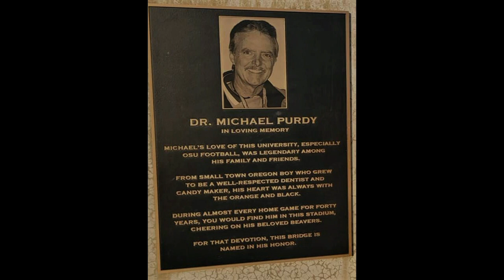"Beautiful" sung by Michael Purdy